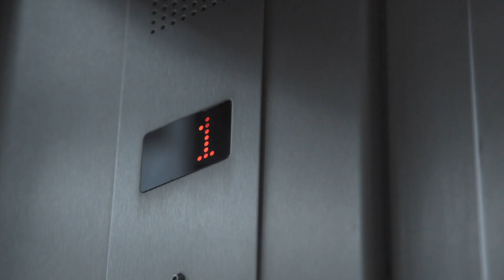Elevator pitch over de slimme kaart door Evert Wind van Esri Nederland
Slim ruimtegebruik vraagt om een slimme kaart. Met deze boodschap neemt Esri Nederland op donderdag 21 februari deel aan de werkconferentie Slim Ruimtegebruik over ‘Doen met Data!’. “De provincie heeft als regisseur actueel inzicht nodig op ruimtegebruik, om bijvoorbeeld winkelleegstand tegen te gaan”, zo legt Evert Wind, customer success manager bij Esri Nederland, uit. “Zo’n slimme kaart maakt iedereen slim: vanuit een eigen context kun je informatie halen en brengen, zoals waar woningen zouden moeten komen. En het leidt tot slimmer samenwerken: door alle partners van de provincie samen te brengen op een platform kan gewerkt worden aan slimme oplossingen.” Esri biedt hiervoor de ArcGIS Hub. De ArcGIS Hub laat provincies, als regisseur en facilitator, samenwerken met de keten én met inwoners voor meer draagvlak.